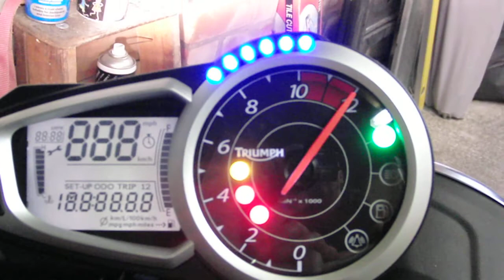triumph speed triple 2011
my brand new speedy in hd D'OH